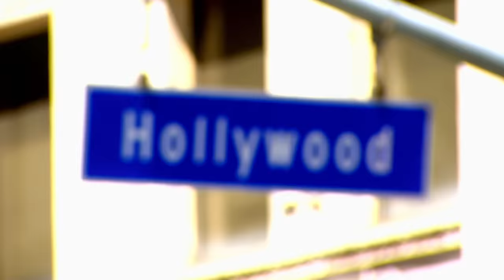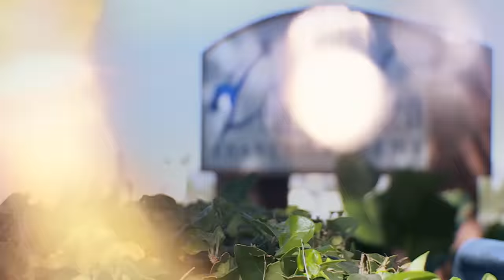Debbie Allen Saves the Day! (S6, E7) | Full Episode | Dance Moms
The moms contact Debbie Allen, who graciously offers her studio so the girls can rehearse for their upcoming Arizona competition in Season 6, Episode 7, "Debbie Allen to the Rescue."